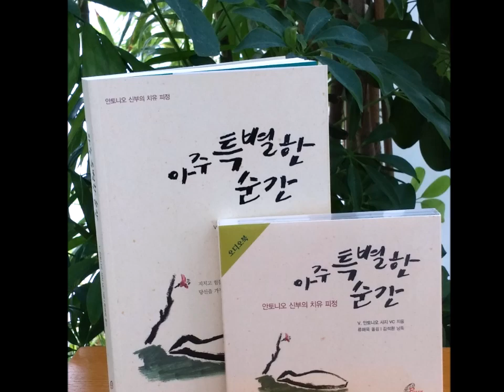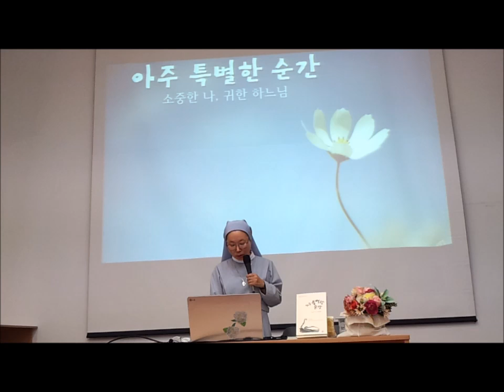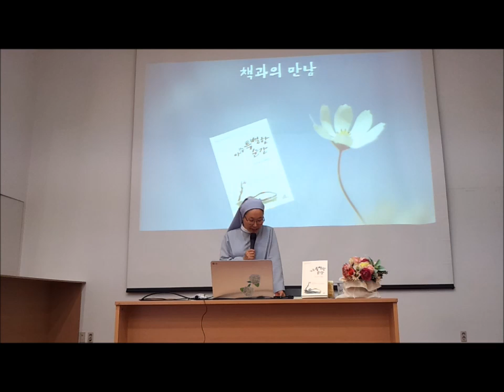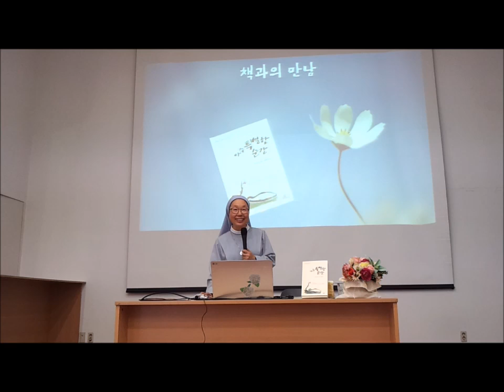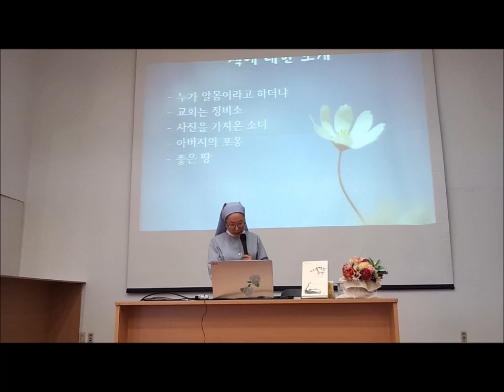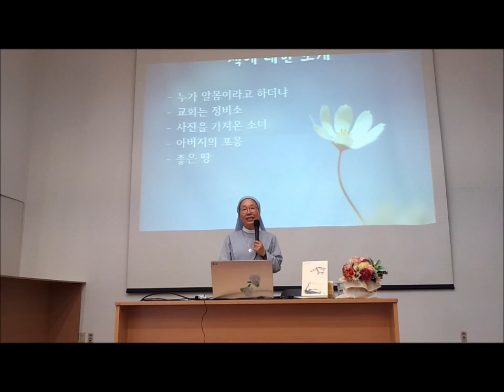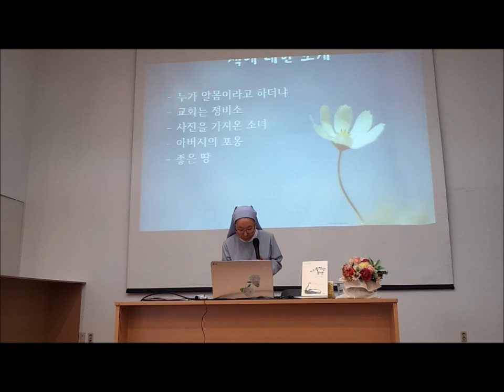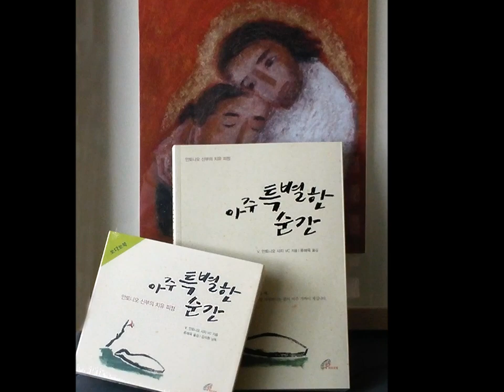손옥경_아주특별한 순간_바오로딸문화마당2017_8_1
바오로딸문화마당 8월에는 성바오로딸수도회 손옥경수녀님이 내안에서 발견하는 아주 특별한 순간이라는 주제로 안토니오 신부의 치유피정 책을 중심으로 강의했다.